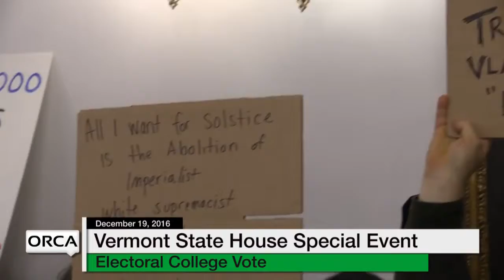Vermont Electoral College Vote - 12/19/2016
Filmed at the VT State House as the 3 VT Electors cast their votes for  Hillary Clinton, followed by Commentary on the Electoral College system by 3 activists:  John Bauer,  Gwendolyn Hallsmith and Renee Carpenter.